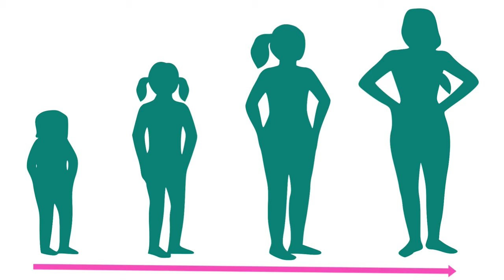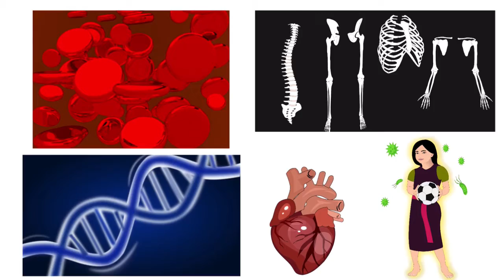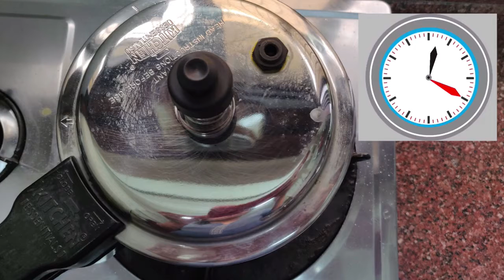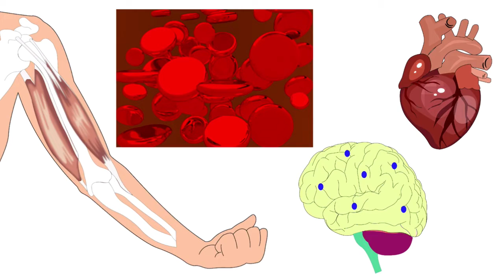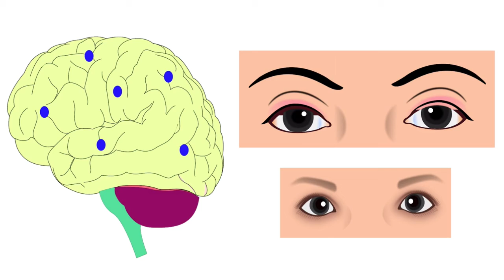Non vegetarian recipes for adolescents-Manipuri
Health Spoken Tutorial - IIT Bombay
1. Definition of adolescence
2. Nutritional requirements during adolescence
3. Importance of Nutrition during Adolescence

4. Preparation of Non-vegetarian recipes for adolescents
      a. Egg Spinach Bhurji
      b. Mutton Leg Soup
      c. Mutton Liver and Lungs curry
      d. Minced Chicken with Dill leaves
      e. Fish curry

5. Nutrient content of the recipes
6. Nutritional benefits of Non-vegetarian recipes